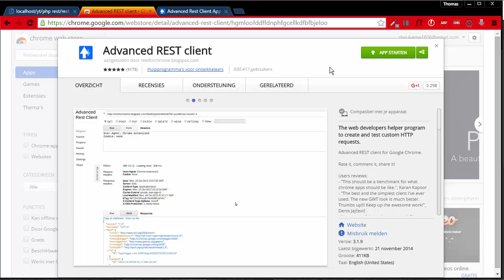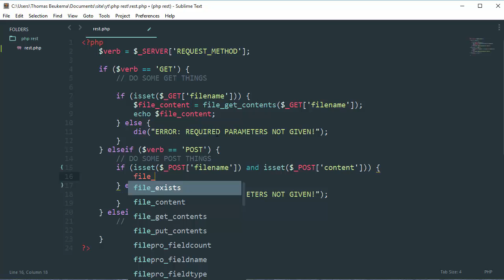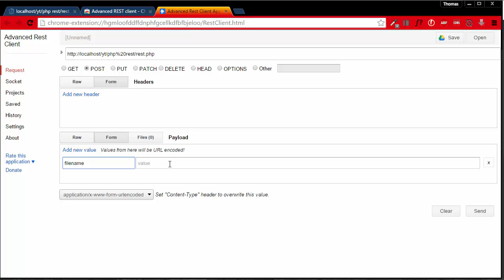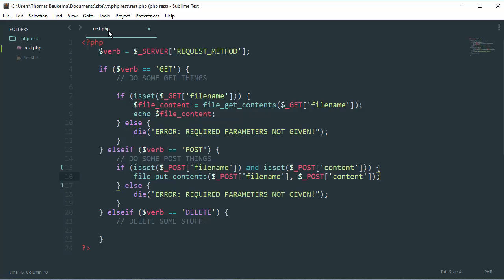How to make a REST API in PHP? - Make a REST API - Part 2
In these tutorials I will be showing you how to make a REST API in PHP. A REST API comes in handy when you need to make your services available on multiple platforms. You can use almost every language to communicate with your REST API. In this part we're going to make the "POST" request working.